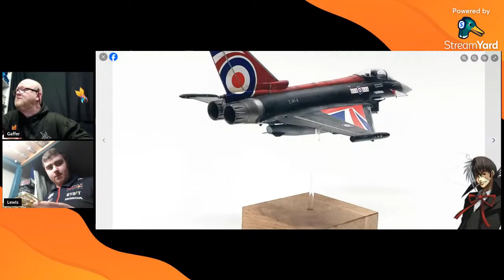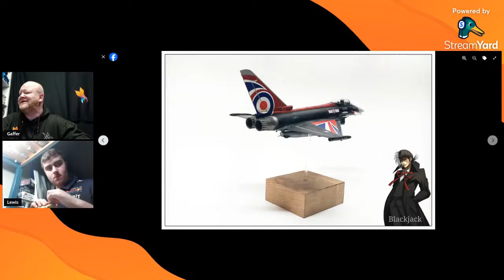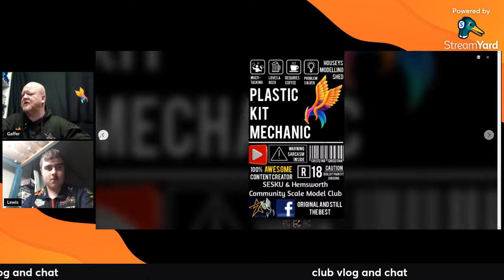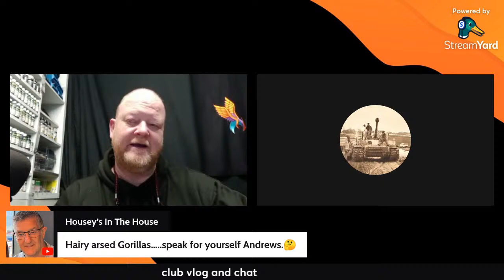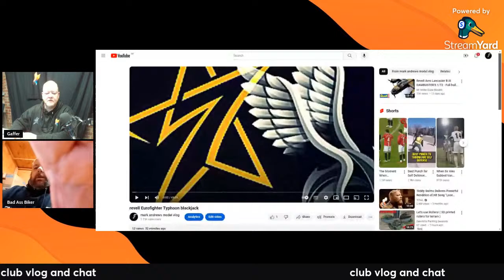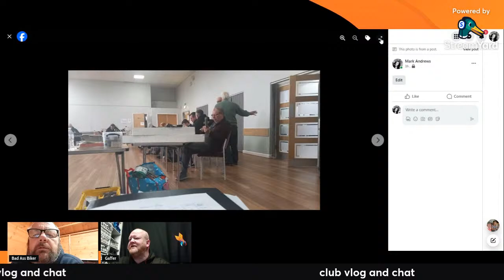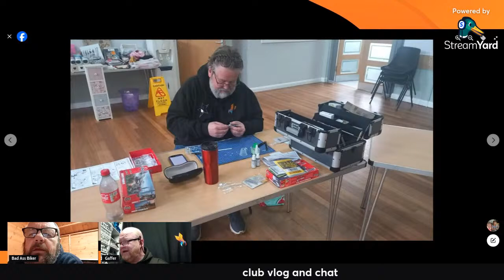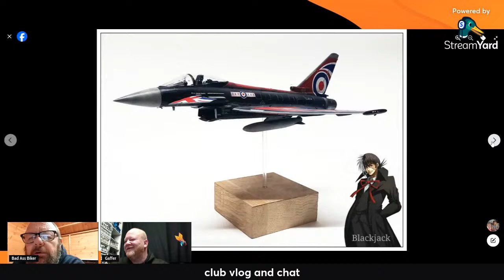Club VLOG & topical chat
Tonight we're talking hobby rooms. Where, how big, how comfortable.  Knee builders, room builders, table builders. Pop in, we'd love to know where you build your models